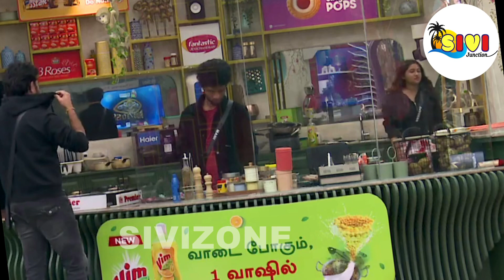🔴🔥சற்றுமுன்:😱சோம்பேறி விசித்ரா -வின் உண்மை முகம்!, கடும் அதிர்ச்சியான விசித்ரா சொம்புகள்!